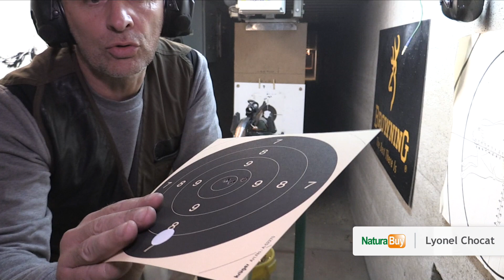La Linergie de Verney-Carron au stand de tir